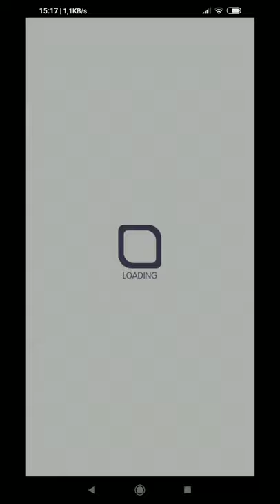Crash Fever - Zeno Aftermath Spectre with Montessori (no Malthus)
You don't have 3 Durkheim BM and Malthus to clear this stage? This team is most F2P ever seen. It's tricky because Montessori skill effect lasts for 3 turns besides darkness Mask effect remains until you use Zeno skill or another mask lighting up the board. Good luck and hope I help you!